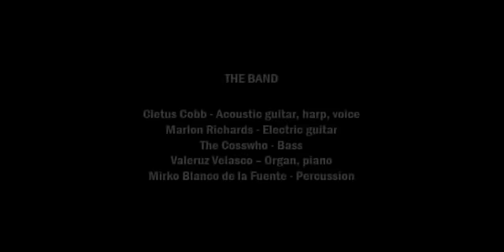TODAY - LUPITA'S PROJECT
Produced by BENJAMIN THOMAS MANFREDINI & CLETUS COBB.

THE SONG:
"Today" written by Alessandro Ducoli
from "I Never Shot An Indie" (2012)

THE BAND:
Cletus Cobb - Acoustic guitar, harp, voice
Marlon Richards - Electric guitar
The Cosswho - Bass
Valeruz Velasco -- Organ, piano
Mirko Blanco de la Fuente - Percussion

THE STUDIO CREW:
Paolo Costola - MAC-WAVE STUDIO
Valerio Gaffurini- CROMO STUDIO

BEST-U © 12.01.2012